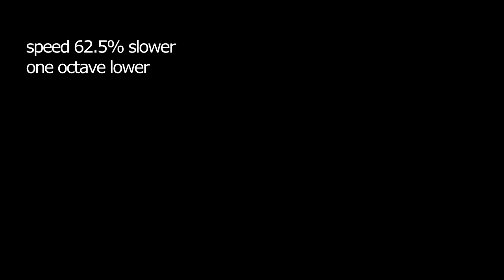Birdsong Analysis: European Robin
Birdsong Analysis: European Robin songbird calls and sounds with analysis, musical interpretation and music notation. A review and guide to how the sounds that a bird makes can be related to classical music, the blues and army training songs. Get to know the Robin call and see how this can relate to your understanding of music. Part 1 of a series.

00:00 Introduction
00:59 Overview
01:35 Birdsong - Common musical elements
02:20 Typical birdsong pattern (call and response)
02:59 The blues, worksong, army training songs, classical music themes (question and answer)
03:26 The Robin's birdsong call
03:56 Birdsong analysis
04:12 Birdsong-Guitar transcription
04:31 Olivier Messiaen

Everything Guitar's Live Sessions aim is to teach, provide support and ideas for guitarists and musicians.

Presented by Dr Dale Harris.

Useful links:
Royal Society For The Protection Of Birds (RSPB):

TIPS/SUPERFANS
If you like this video and you would like the production line to continue and improve, you can help by making a donation